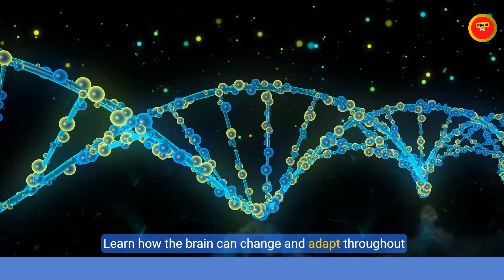Kids Brain Summit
[If link is not clickable,then copy and paste it in your browsers address bar]

Join us for the Kids Brain Summit, an online event dedicated to empowering parents with essential knowledge and tools for supporting their child's brain health. Learn from world-class experts about nutrition, emotional strength, and cognitive development
tailored for children with neurodevelopmental symptoms.
Don't miss this opportunity to
connect with like-minded parents and enhance your child's well-being!